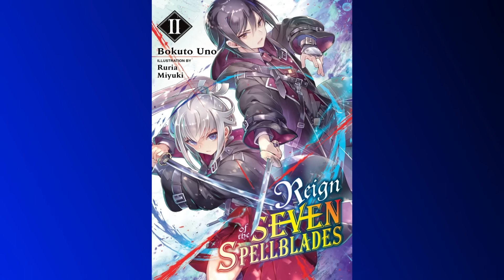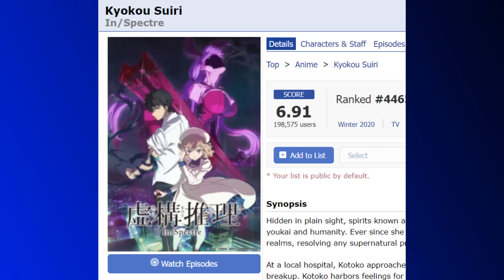INSANO! TÁ TODO MUNDO DE CARA COM O EPISÓDIO 6 DESSE ANIME!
Nanatsu no Maken ga Shihai (Reign of the Seven Spellblades) deixou todo mundo impressionado com a reviravolta do episódio 6 e com o que o protagonista fez.